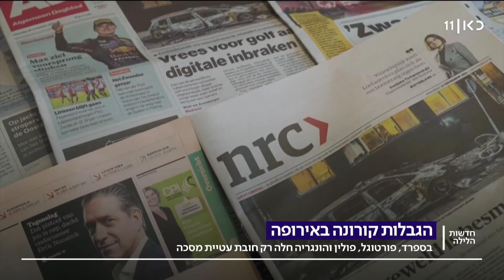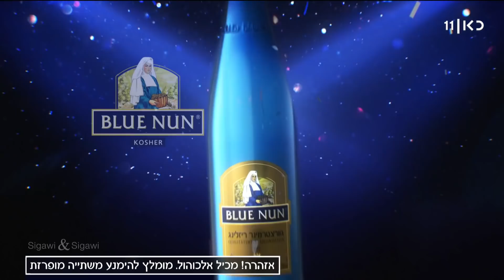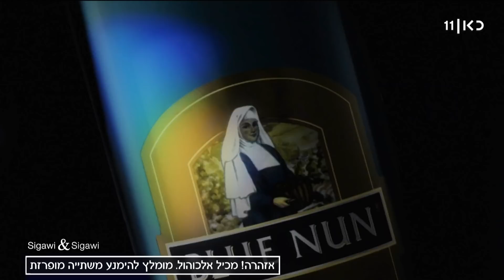חדשות הלילה | 22.11.21: תוכנית הפיגועים של חמאס - והקשר הטורקי לפרסום